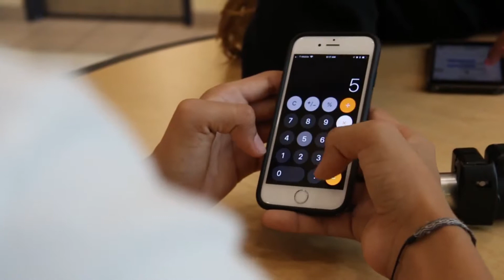FSPA On the Spot Commentary 2017 Districts